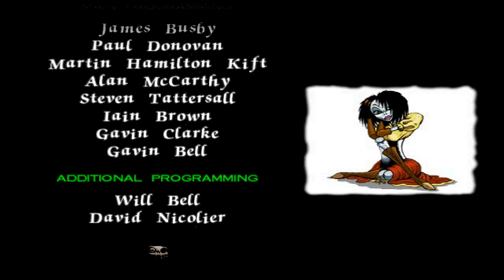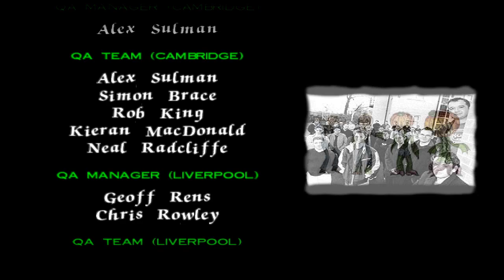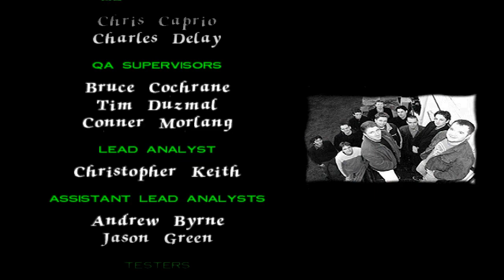MediEvil 2 Walkthrough - Ending - PS1 HD - BLIND - Playstation 1 Classic Gameplay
MediEvil 2 Walkthrough - PS1 HD - BLIND - Playstation 1 Classic Gameplay

MediEvil 2 playthrough, of course blind. This is gonna be a blast.

MediEvil was fun, now my MediEvil 2 playthrough has begun. This is my first time BLIND Let's Play. I have high hopes for this classic Playstation One game and I hope it makes good on the hype. With smooth gameplay and fun level layouts I don't think i'll be disappointed. Given that MediEvil 2 has a number of new control options that I consider years ahead of its time, i'm excited to play this again. MediEvil was a blast, but while I do miss playing in actual MediEval times; MedEvil 2 has the chance to be even greater than the original Playstation 1 classic.

The opening level of MediEvil 2 and the side characters make it a vastly different beast to the original MediEvil, but not so much in a negative way. The combat has also evolved slightly, with weapon switching easier than ever and the return of old beloved tools is of course welcome.

More on MediEvil 2 from the wiki. Enjoy my blind MediEvil 2 playthrough, everyone. Also; Sir Daniel is a cool dude. I am excited for the remake. Gonna be a blast.

The interface and gameplay style do not differ much from the previous title. MediEvil 2 sees the player once again in control of Sir Daniel Fortesque, who can use various forms of weaponry, such as close range swords and clubs to long-range crossbows and catapults. MediEvil 2 contains several elements of gameplay, weaponry, and graphics that were present in the first instalment of the series. Similar to its predecessor, Dan is able to tear off his skeletal arm and use it as a club to fight off enemies during the early levels. Whilst featuring many classic swords and other medieval weaponry, new weapons featured in MediEvil 2 include the pistol, blunderbuss, and Gatling gun.

Similar to the previous game, Dan's health is determined by a single health bar, which reduces when Dan is hit. If he drowns or falls from a great height, it depletes completely. Dan can extend his maximum health by collecting Life Bottles, which refill his health if the bar reaches zero. If Dan's health bar and Life Bottles are all completely empty, the game is lost and must be restarted from the last save point.

Dan can visit merchants known as 'Spivs' to purchase additional ammunition and services. Dan may also receive advice from his ghost sidekick Winston to learn new moves or save the player's game between longer levels. In each level (except the last) there is a Chalice of Souls which fills up as Dan defeats enemies. When it reaches 100% Dan can collect and trade the chalice with Professor Kift to unlock a new weapon or item.